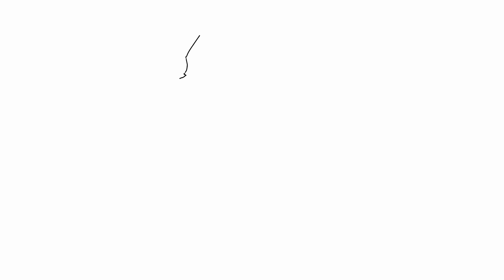How to draw a girl face step by step | Pencil Sketch drawing | Drawing Tutorial for beginners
Hello, friends, I can help you learn how to draw a girl's face. There are many ways to draw a girl's face, depending on the level of difficulty and realism you want to achieve.

I hope you enjoy drawing and painting this apple image as much as I do!

Drawing,
how to draw a girl face step by step,